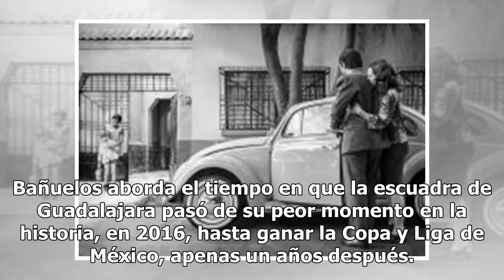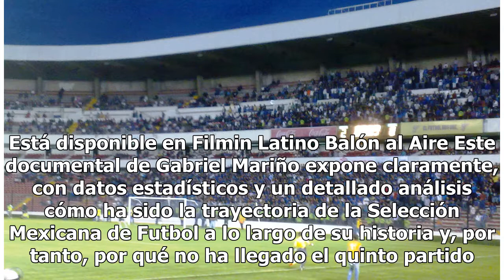'Chivas: La Película' y otras con las que hemos gritado gol en el cine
Si el futbol es el deporte por excelencia en el país, y en México somos buenos para hacer cine, la combinación de estas dos disciplinas supone todo un éxito. Y así ha sido. La última prueba es el documental Chivas: La Película, que más allá de contar la trayectoria del equipo durante su último campe...